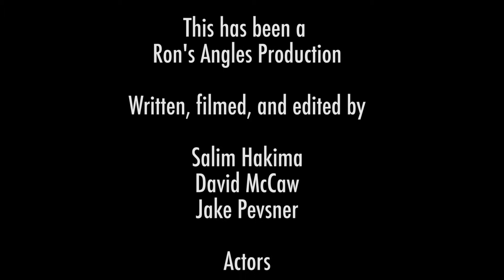Littering: The Good and The Bad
A PSA about littering and it's likely consequences.